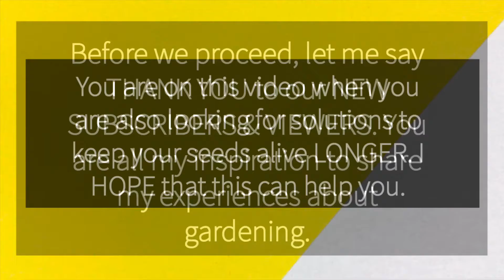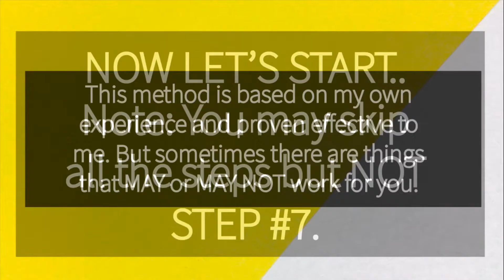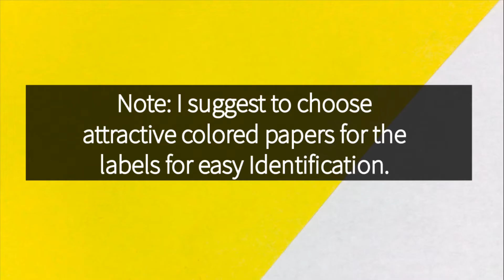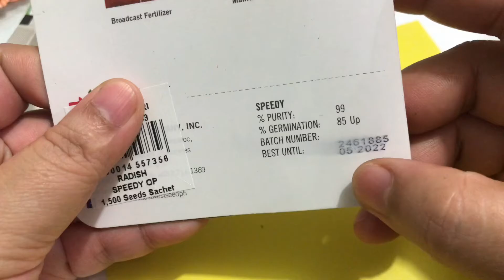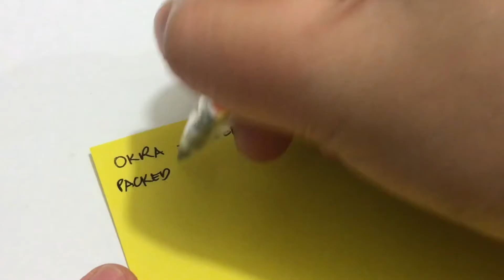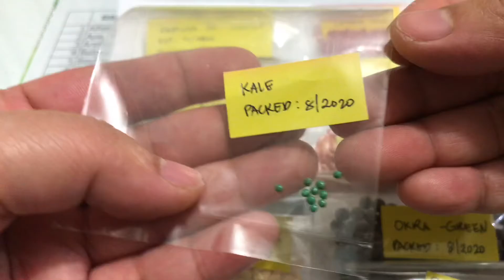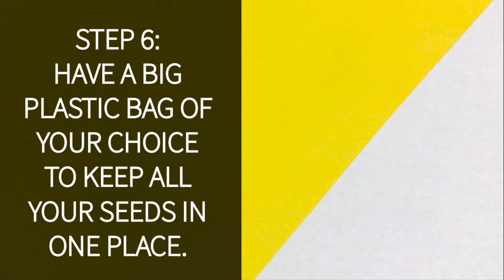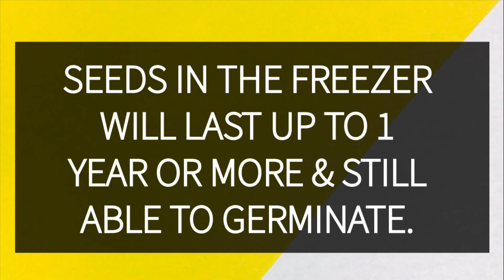PAANO MAPAHABA ANG BUHAY NG MGA SEEDS| TIPS ON SAVING SEEDS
MUSIC TITLE: WHY
ARTIST: FRECKLELAND

XOXO,

Chepsy's GArden